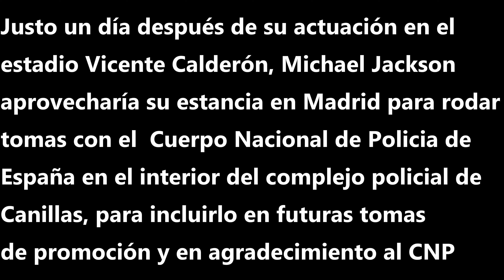Policía Nacional Española marcha en Madrid con Michael Jackson ( 24 Sep. 1992 )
Tal día como hoy ( en el 1992 ), justo un día después de su mágica actuación en el Vicente Calderón, Michael Jackson aprovecharía su estancia en Madrid ( antes de partir a Lisboa ) para rodar tomas en el barrio Madrileño de Hortaleza, concretamente en el interior del complejo policial de Canillas, para incluir dicho metraje en futuras tomas de promoción y como agradecimiento al comportamiento de la policía Española con el Rey del Pop.
Os dejamos con imágenes de aquel día grabadas por el CNP y con dos reportajes de TVs de España

Como siempre os recordamos que nos podéis seguir en nuestro Facebook oficial : @MJEspanaOficial; Nuestro Instagram: @
michaeljacksonspainfanclub y nuestro Twitter : @MJFansEspana.
Gracias a todos por seguirnos pero ante todo, por querer a Michael :). OS LEEMOS SIEMPRE !